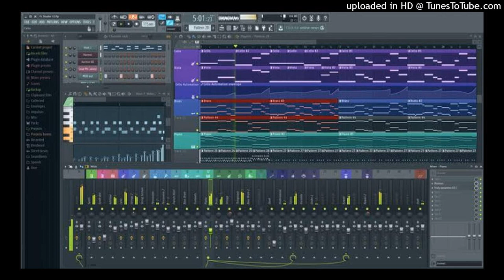MUSIC BRAIN MIND X DJ RTK PALERA DJ RAKESH PALERA DJ MAFIA JHANSI DJ SAGAR RATH DJ ANMOL JHANSI